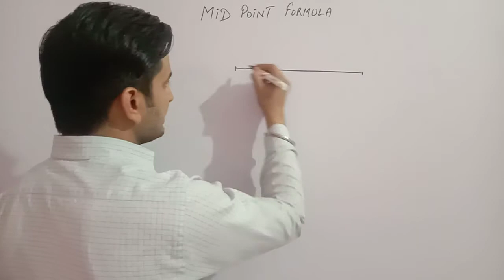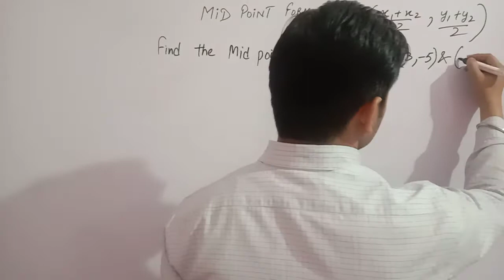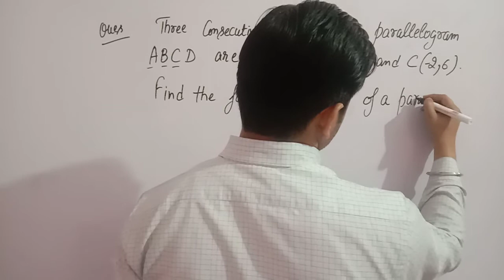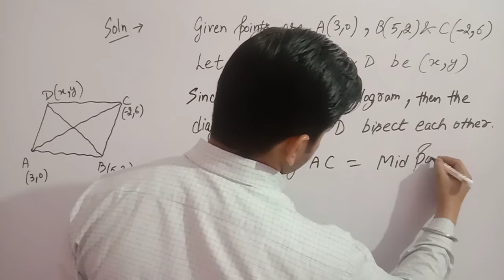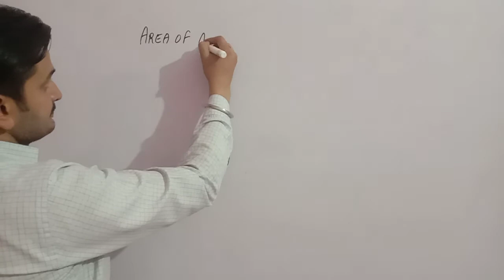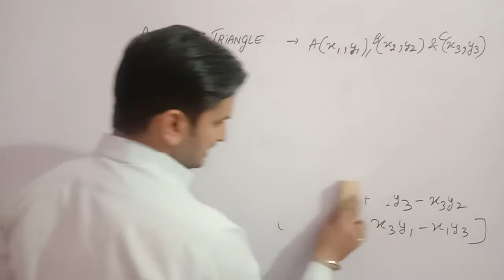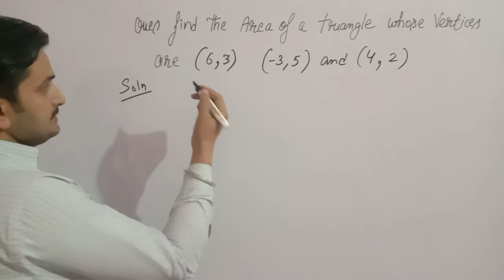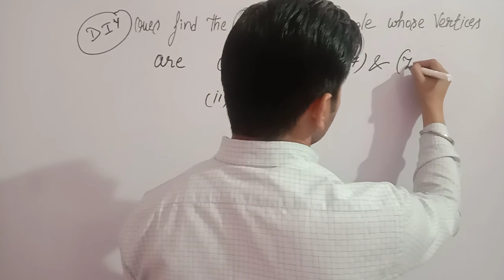Polytechnic 2nd semester Math | Coordinate Geometry | Class 08